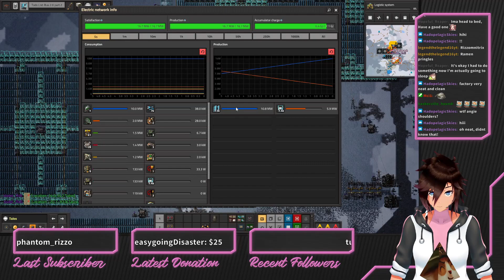Factorio: Deep Space Mine [Part 32]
Some would say that launching into a 300+ hour modpack when you only have 20 hours in the game would be folly. Maybe. But it's our folly to make. Mira and I endeavor to explore strange new worlds and lay upon them our ugly as hell factories all without losing our sanity

for updates and ramblings!!

My copilot for this session was the wonderful Mira!